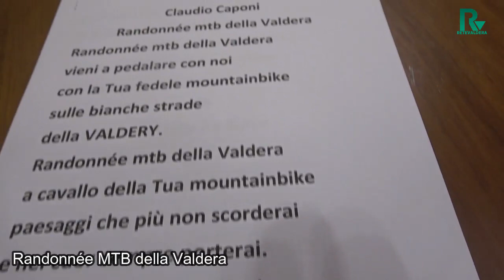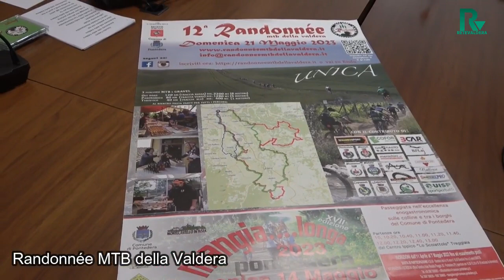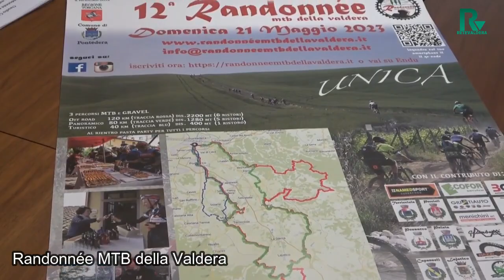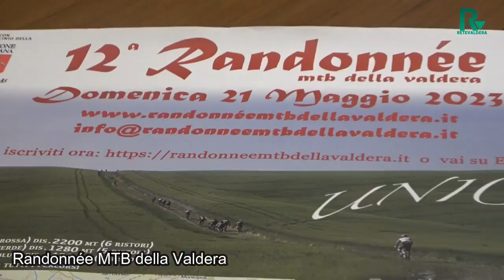randonnèè 2023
Presentata l'edizione 2023 della Randonnée della Valdera
ReteValdera
La WebTv del Territorio